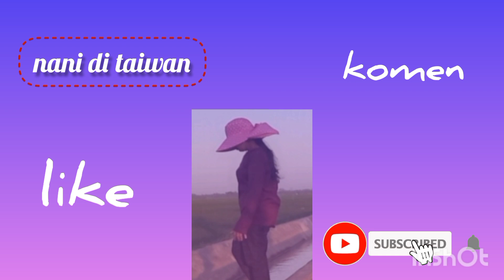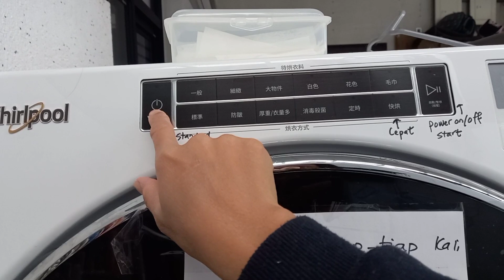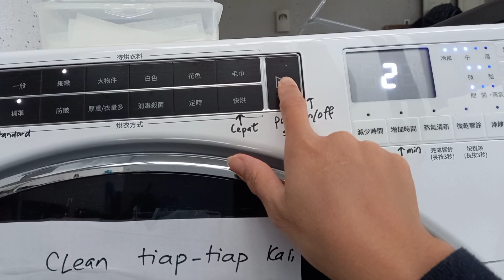muter terus⁉️kesibukan tkw di pagi hari//daily vlog tkw taiwan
halo temanteman  jumpa lagi nih dengan vlog  yuk ikutin aktifitas ku di pagi hari ngapain aja sih  muter muter di kebun halaman  nih dari pada penasarn yuk ikutin sampe selesay temanteman